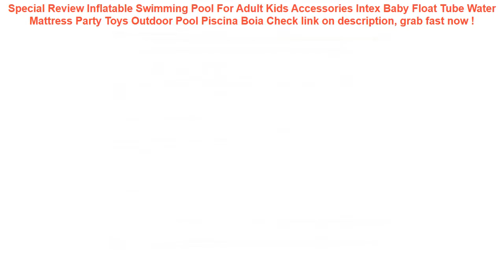Inflatable Swimming Pool For Adult Kids Accessories Intex Baby Float T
15+ price compare Inflatable Swimming Pool For Adult Kids Accessories Intex Baby Float Tube Water Mattress Party Toys Outdoor Pool Piscina Boia Good Ideas.

| Discount : 0%

Hi, today i want to Give some information about Inflatable Swimming Pool For Adult Kids Accessories Intex Baby Float Tube Water Mattress Party Toys Outdoor Pool Piscina Boia

At this time of writing, the Inflatable Swimming Pool For Adult Kids Accessories Intex Baby Float Tube Water Mattress Party Toys Outdoor Pool Piscina Boia has garnered 75 customer reviews with rating of 4.6 out of 5 stars. Not a bad score at all as if you round it off, it’s actually a perfect five already. From the looks of that rating, we can say the product is promising mostly because of the following main reasons:

1. Convencient to Use
Many users love the Inflatable Swimming Pool For Adult Kids Accessories Intex Baby Float Tube Water Mattress Party Toys Outdoor Pool Piscina Boia for the convenience it brings.

2. Easy to Handle
If you’re a first-time use, you would have no problem with the Inflatable Swimming Pool For Adult Kids Accessories Intex Baby Float Tube Water Mattress Party Toys Outdoor Pool Piscina Boia because it’s fairly elementary in usage.

3. Real Value for Money
All the benefits people are now enjoying from the Inflatable Swimming Pool For Adult Kids Accessories Intex Baby Float Tube Water Mattress Party Toys Outdoor Pool Piscina Boia at the current price its being sold both online and in stores makes it a really sweet deal that just doesn’t get any better.
2000ml Large Knitted Hot Water Bag Cover Warm Cold-proof Heat Preservation Hot Water Bottle Cover =

Dewtreetali Car Back Seat Protector Thicken Seat Cover Anti-kick Mat For Kids Child Seats With Organizer For Drink 1pc =

10.8*4*7.3cm Swimming Pool Filter Foam Sponge Reusable Washable Cartridge Foam Suitable Intex Bubble Jetted Pure SPA for S1 Type =

Inflatable Infants Tummy Time Activity Mat Baby Play Water Mat Toys for Kids Mat Summer Swimming Beach Pool Game Baby Gyms Mat =
0-6 Age PVC inflatable swimming ring baby bath swim circle children's Arms Ring swim pool for newborn swimming ring =
Upgrade design baby swimming ring floating children waist no inflation floats swimming pool toy for bathtub and swim trainer =
Swimming Pool Filter Foam Reusable Washable Sponge Cartridge Foam Suitable Bubble Jetted Pure SPA For Intex A H S1 Type =